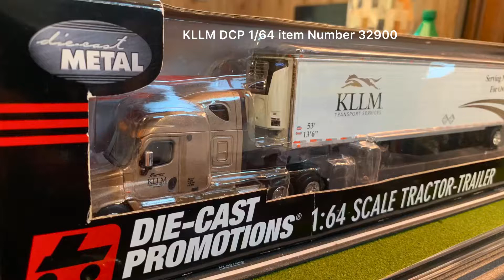DCP 1/64 KLLM Transportation Service Escala Metal Freightliner cascadia Evolution # 32900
Hobby metal scales Escala de metal